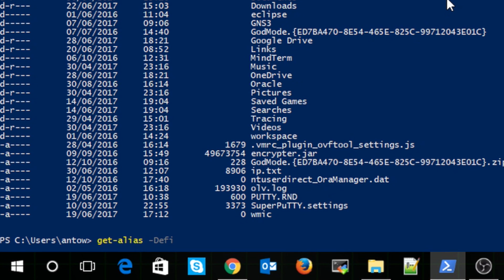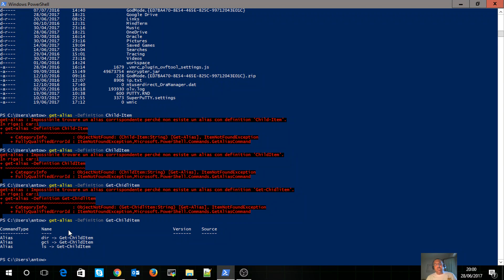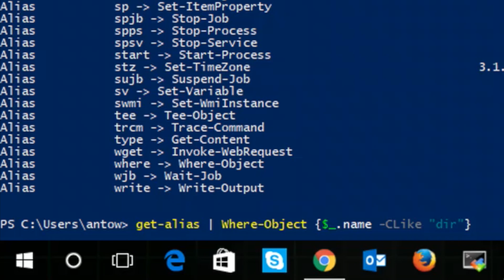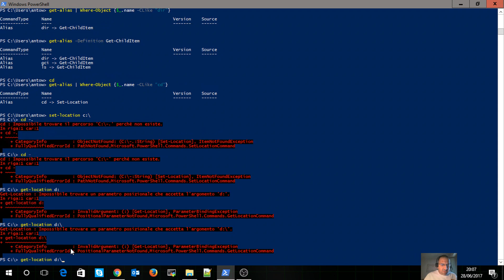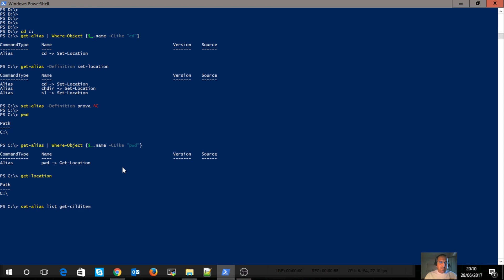[WINDOWS] - Corto di sistema #14 Corso Powershell Lezione 2 Impariamo il comando get-alias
Vediamo come usare il comando get-alias e set-alias per visualizzare e impostare gli alias. E' possibile impostare una qualsiasi stringa come alias di un cmdlet di powershell.

Questo è un ottimo libro per iniziare a conoscere powershell